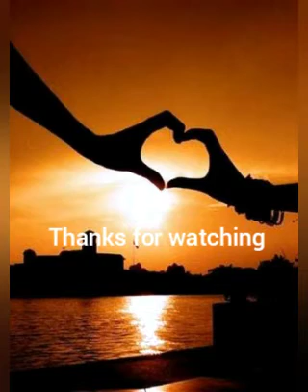Ost Abyss part 2 - Fallin | Soundtrack Abyss ( Fallin )